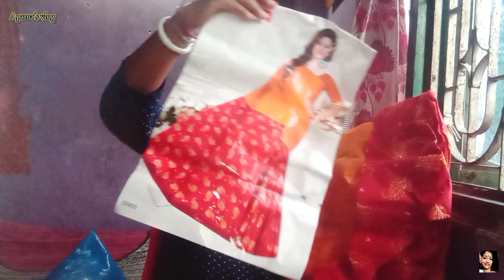Daily vlog# eto eto bhalobasa💕rokkha korte parbo kina janina//india gift💃plzsubscribe 🙏🏼❤️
Plz sobai amake sobai support koro🙏🏼🙏🏼🙏🏼